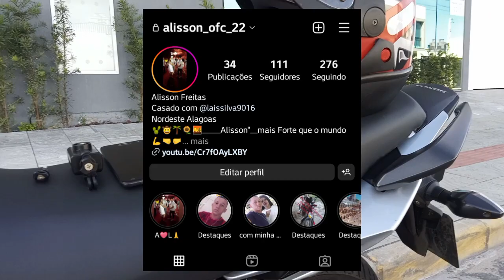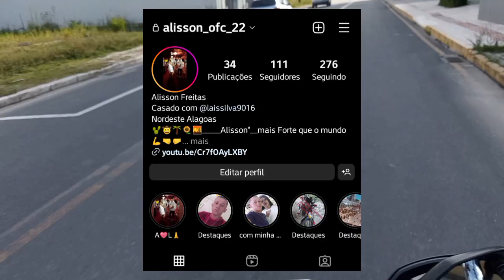como iniciar seus vídeos de moto vlog"dica de iniciante para iniciantes 🏍️🔥👍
Galera o vídeo de hoje é a pedido de um amigo meu que é inscrito no canal, então no vídeo venho mostrar para vocês que não é difícil começar seus vídeos de moto vlog, basta apenas você está comprando esse suporte para celular no capacete é começar suas aventuras

deixa seu comentário qual o tipo de vídeo que você quer ver aqui no canal Tmj é nós 🤜🤛🔥
agradeço a todos vocês!

👉Estou no Instagram como 👇 @alisson_ofc_22. Instale o aplicativo para seguir minhas fotos e vídeos.

moto:Titan 160 2022
câmera: 📲celular LG k52
Itapema SC